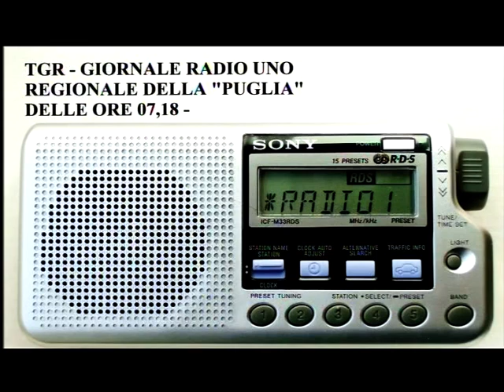GIOVEDI' 04 FEBBRAIO 2021 - TGR - GIORNALE RADIOUNO "REGIONALE DELLA PUGLIA" DELLE ORE 07,18 -